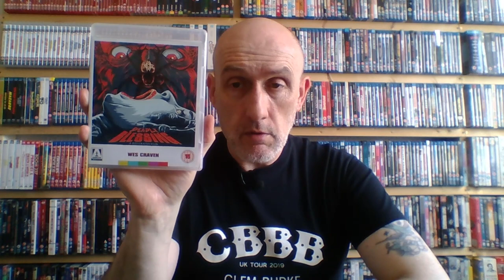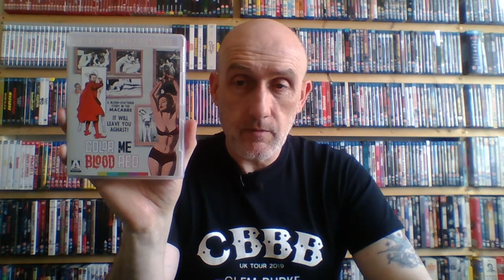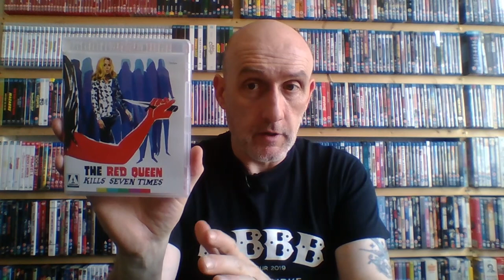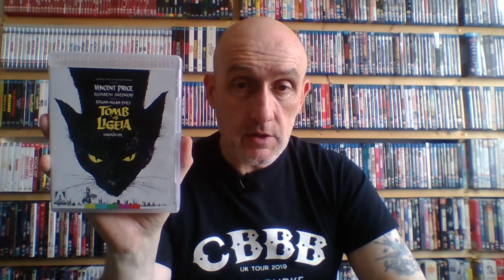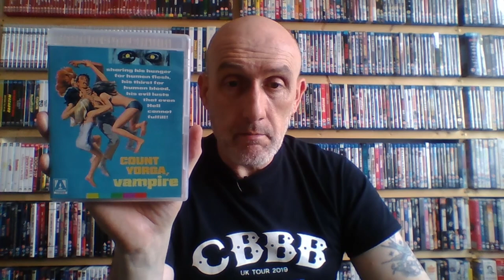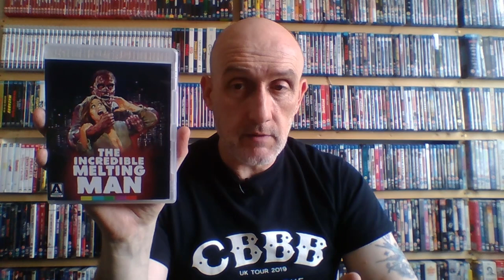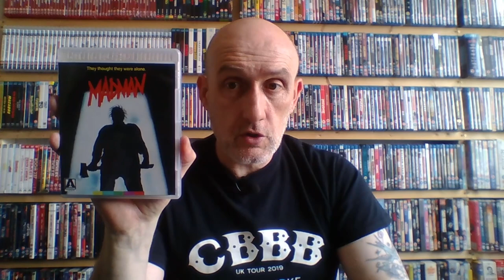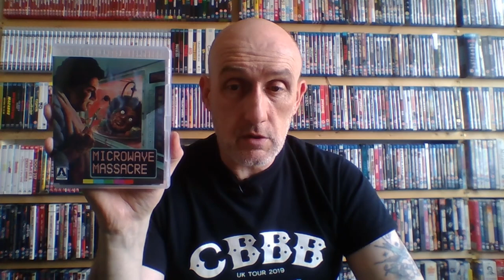My Entire Collection Part 2. Here is a run through of every title I own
In this series I will be running through my entire collection and showcasing every 4K, Blu Ray & DVD I own. Rather than panning across the shelves I will bring down every title from the shelf. These will include Arrow Video, 88 Films, Second Sight, Criterion, 101 Films, Blue Underground, Studio canal, Scream Factory and many more!!!